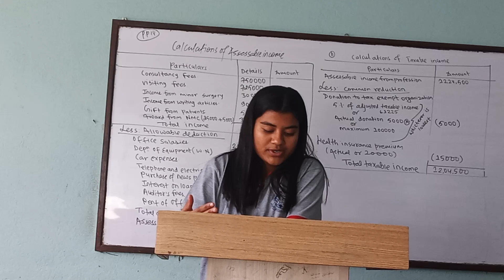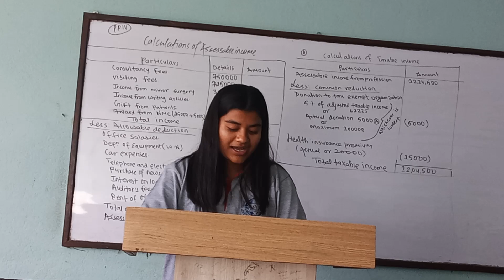BBS 3rd year